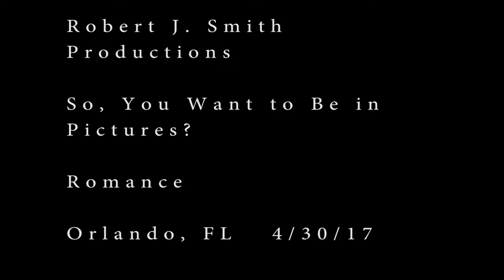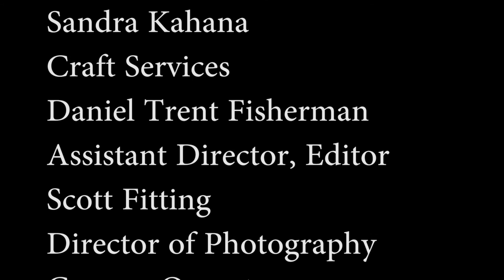So, You Want to Be in Pictures?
All Content is Property of Robert J. Smith Productions™.